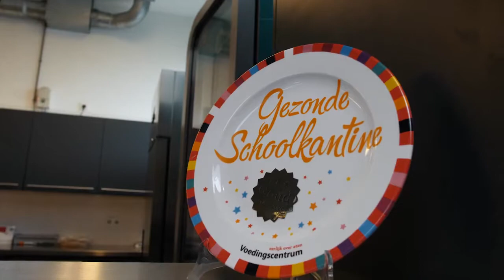Comenius College, Nieuwerkerk a/d IJssel - De VO gids